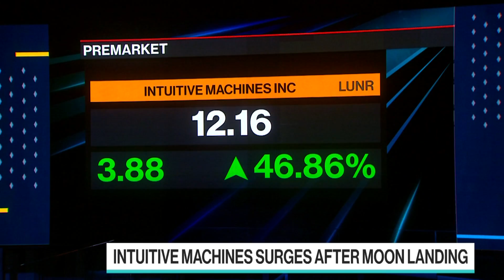US Spacecraft Lands on Moon After 51 Years: Why it's So Significant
A US spacecraft has landed intact on the moon for the first time in 51 years. The robotic spacecraft by Intuitive Machines has become the first private lander to successfully reach the lunar surface. Bloomberg's Alex Webb has the details.